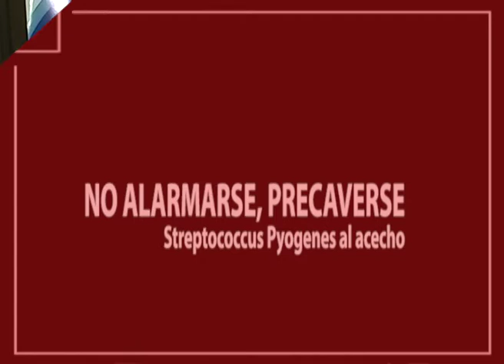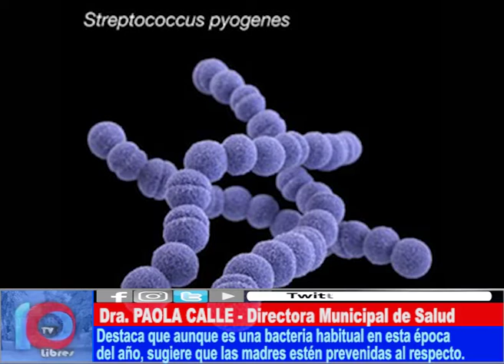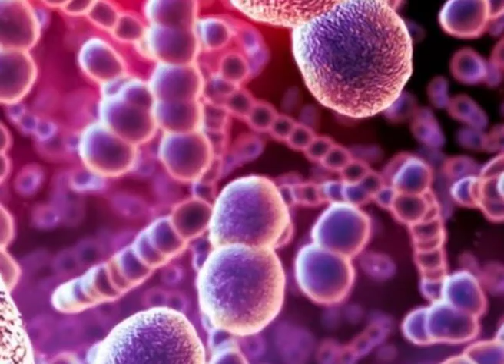NO ALARMARSE, PRECAVERSE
La Directora de Salud Municipal explicó cuales son los recaudos que deben tomarse para evitar contagiarse.